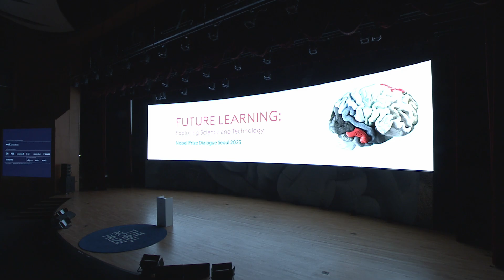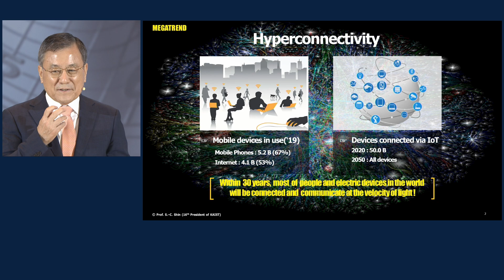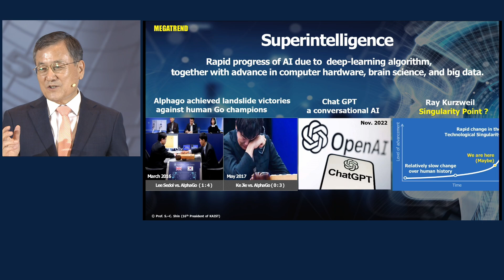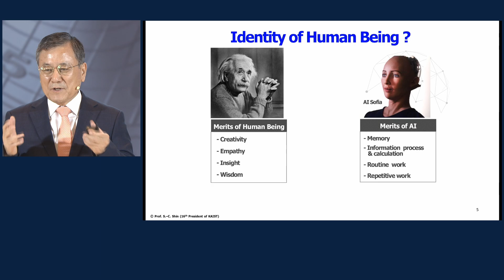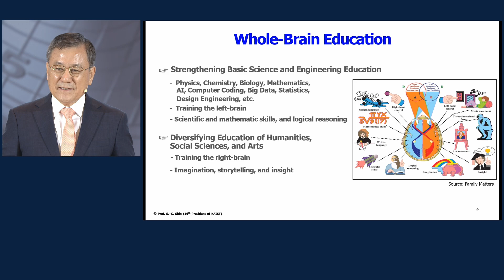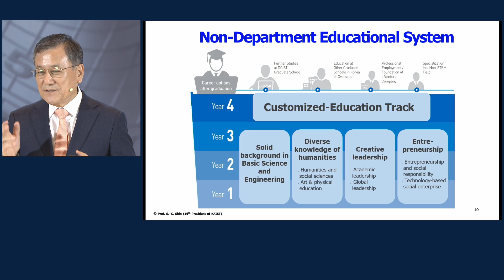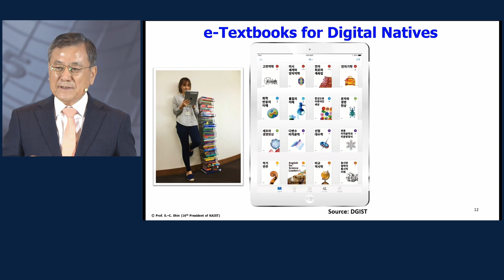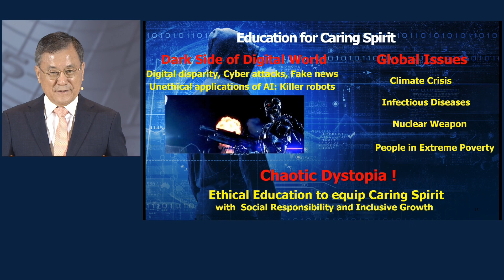Education reform in the era of great digital transformation | Nobel Prize Dialogue Seoul 2023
The future of learning will be a significant factor in shaping the future of humanity and our planet. As our awareness of the enormity of global challenges increases, it is vital to take time to consider how best to equip ourselves, and future generations, to tackle these difficulties and build a better world. What do we need to know, and how should we learn it? This Nobel Prize Dialogue will seek answers to those questions and more.

What constitutes an ‘education’? This question lies at the heart of the dialogue and will be considered from various angles: what do we need to know, is there an optimal balance between fundamental and applied knowledge, how does education differ around the world today and should we be adapting learning to meet future needs?

Technology is changing both the practice and focus of education. What does the rapidly developing relationship between technology and learning mean for the way we will learn in the future, and do the demands placed on us by the technologies that surround us threaten to undermine our ability to learn?

Access to education is a basic human right but how can we ensure a more equitable provision of resources, both between and within nations? What part does gender play in determining educational status and, given this meeting’s particular focus on Science and Technology, what do we need to do to promote and increase diversity across STEM subjects?

The Nobel Prize Dialogue Seoul 2023 is produced by Nobel Prize Outreach AB in cooperation with The Korean Academy of Science and Technology (KAST).

Nobel International Partners 3M, ABB, Capgemini, EQT, H2green Steel, Scania. Event partner Samsung. Supporting organisations NRF, WiSET, KOFAC. Special thanks to Embassy of Sweden in Seoul, Ministry of Science, and ICT of Korea.